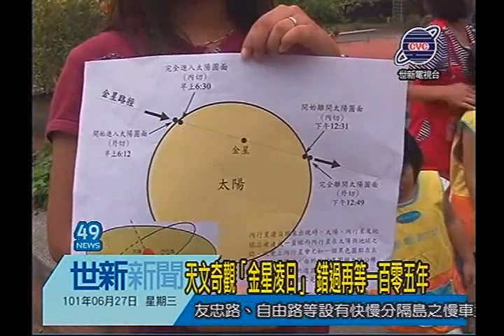世新新聞 天文奇觀「金星凌日」 錯過再等一百零五年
天文奇觀「金星凌日」 錯過再等一百零五年

天文的罕見奇觀「金星凌日」六日登場，全世界的天文學家也都十分期待此時刻，錯過這次得在等105年。而位在東石鄉的港墘 國小 老師自備各種墨鏡,提供呼小朋友來觀看,看到的小朋友攏大喊不可思議